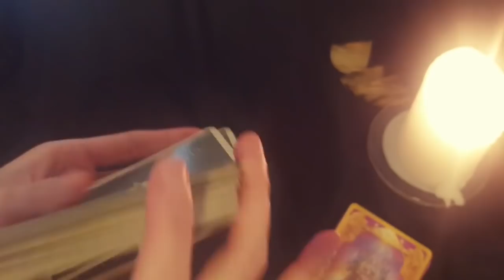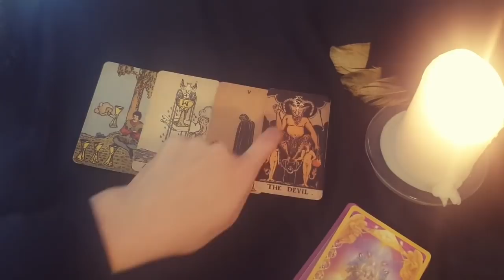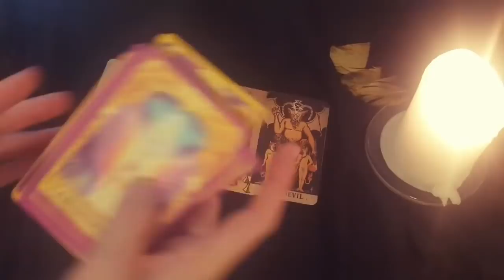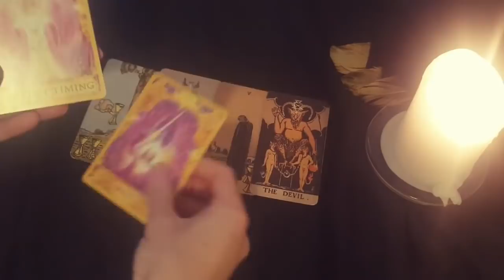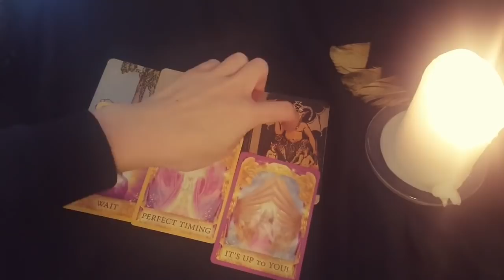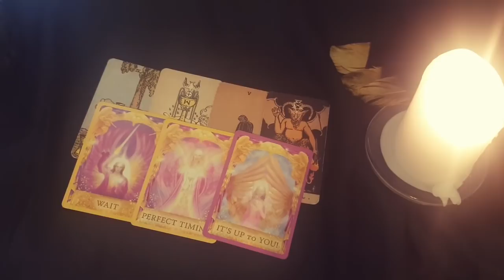ARIES~THIS PERSON IS TALKING ABOUT THEIR FEELINGS FOR YOU WITH THEIR FRIENDS!👀MID MARCH 2022 TAROT